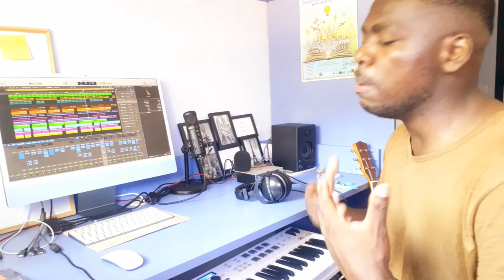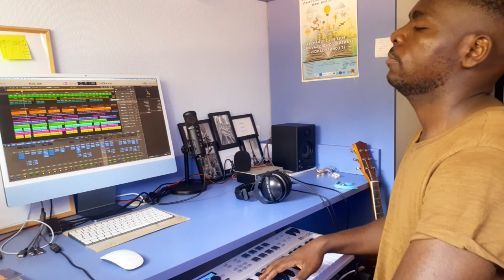FISTON MBUYI dans LOSAMBO_JE REPREND VOS MEILLEURS TITRES en MUSIQUE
Dans cette vidéo j'interprète le titre Losambo de l'artiste Fiston Mbuyi. auteur compositeur et directeur de la chaîne @fistonmbuyi498
Les musique sont jouées en style Samba Brésilienne et le but est de proposer quelque chose de revigorant et novateur.
Losambo est un chant très intéressant de l'artiste Fiston Mbuyi.

Écoutez ma musique sur les plateformes:
Suivent moi sur mes reseaux:
Une PRODUCTION DE RGTV en Collaboration avec RG Production. 2022

Vous avez besoin  d'un instrumental original pour travailler chez vous contacter nous:
MAIL